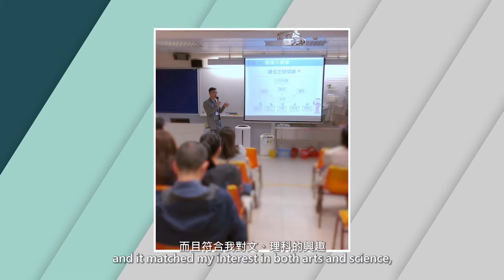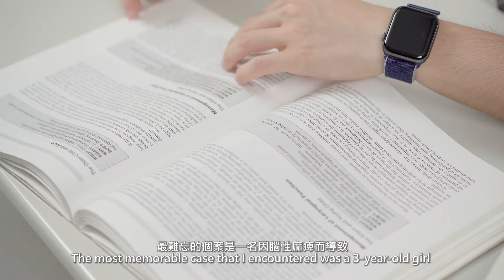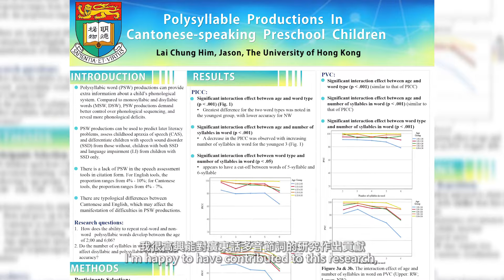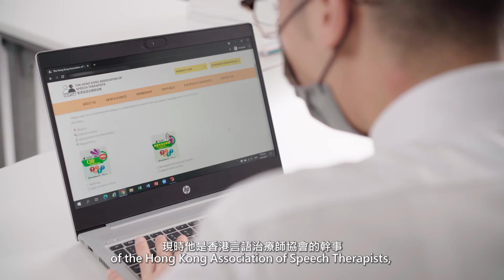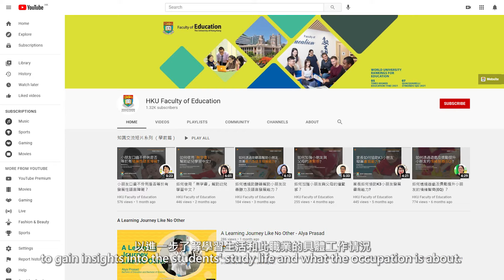A Learning Journey Like No Other - Jason Lai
Jason Lai is a graduate of our Bachelor of Science in Speech and Hearing Sciences [BSc(Sp&HearSc)] programme and is now a speech therapist. He decided to read this programme and to become a speech therapist upon graduating from secondary school. It proved that Jason had made his best choice as the enlightening programme built a solid foundation for his profession.